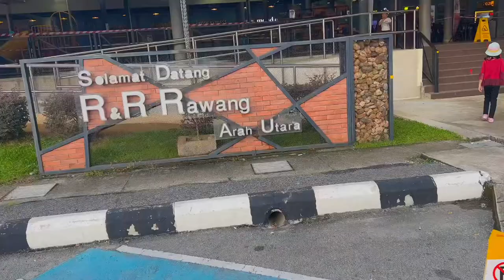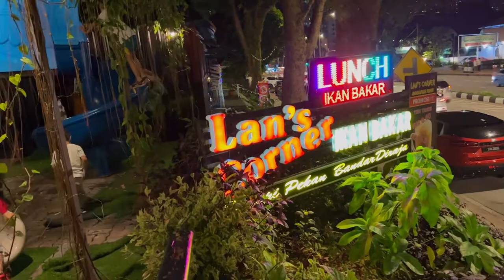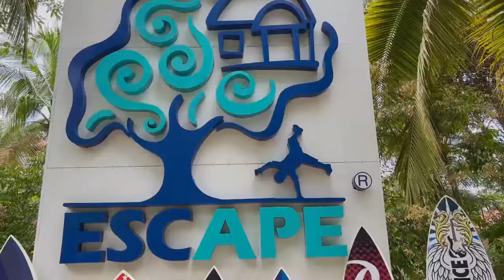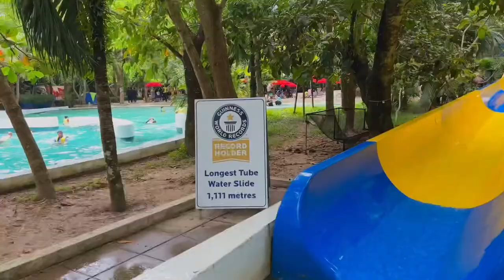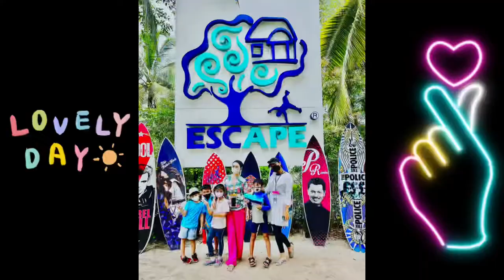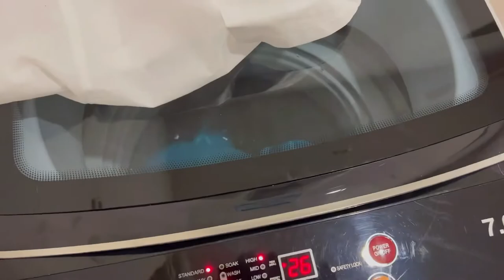Escape Penang 2021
Haria Penang Haria
cuticutimalaysia#november#2021#pkp3